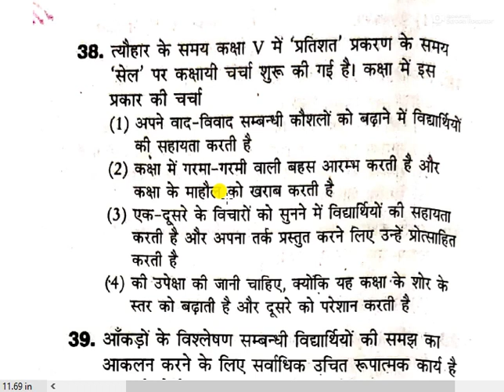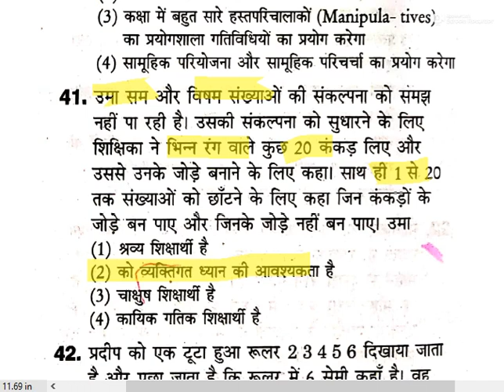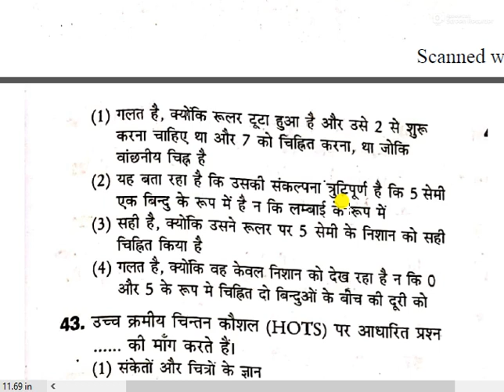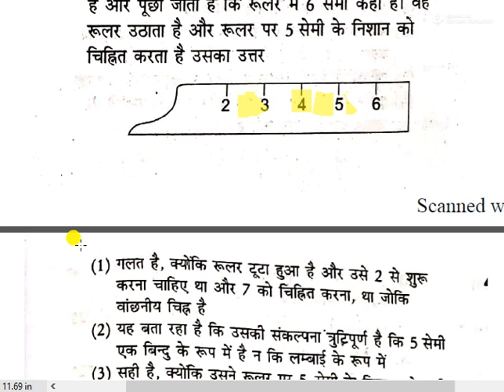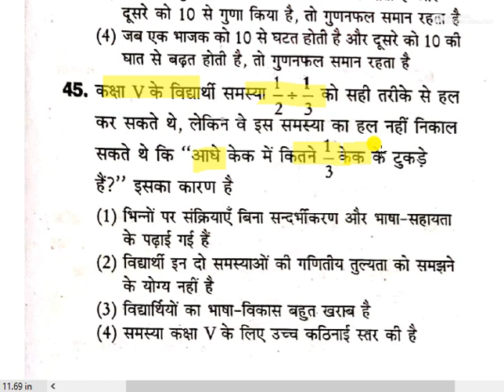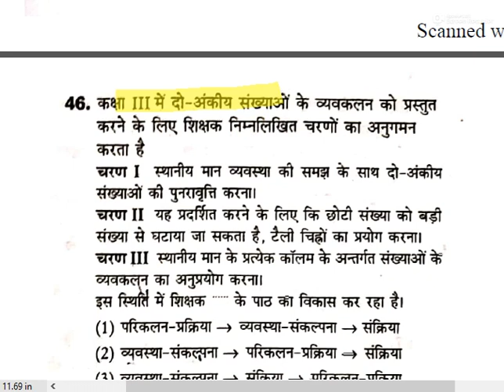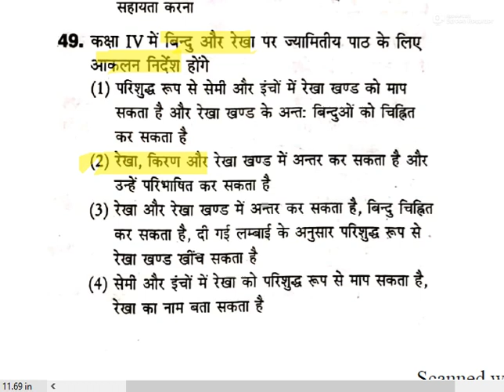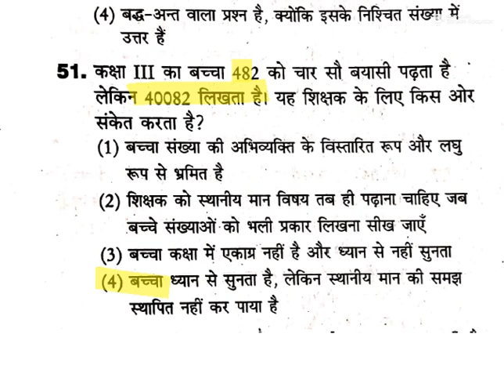CTET 2020 Online CTET Math's pedagogy CTET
Math's pedagogy preparation for CTET
Math's Pedagogy previous Paper for  CTET
Online Math's CDP preparation for CTET
How to preparation CDP Math's CTET
CTET CDP Math's
Math's CDP for CTET Class
गणित पेडगोगी की तैयारी कैसे करें
How to prepare for mathematics pedagogy
गणित पेडगोगी अध्ययन की तैयारी कैसे करें
How to prepare for mathematics pedagogy study
KP Teacher ACADEMY Math's Pedagogy for CTET Class